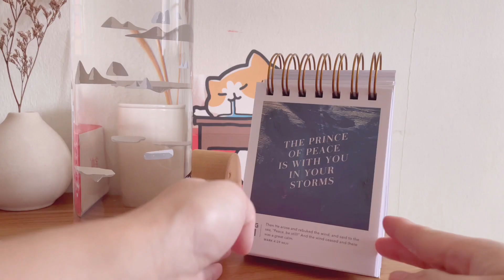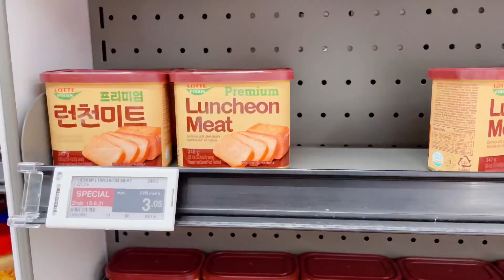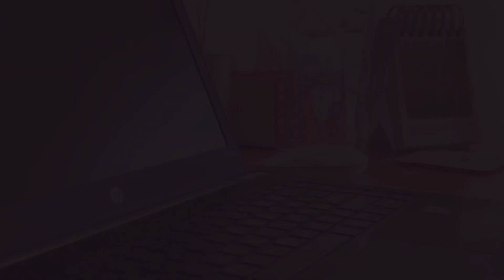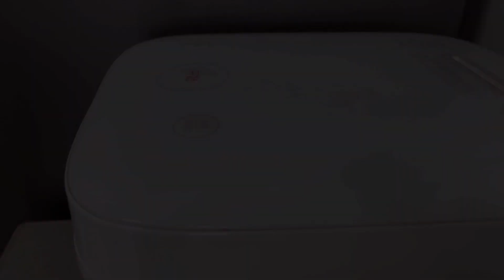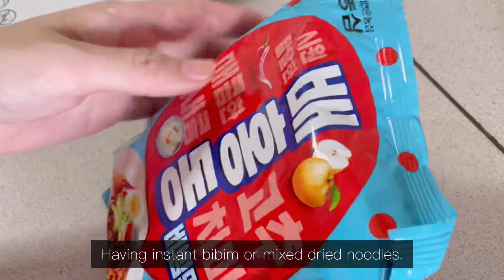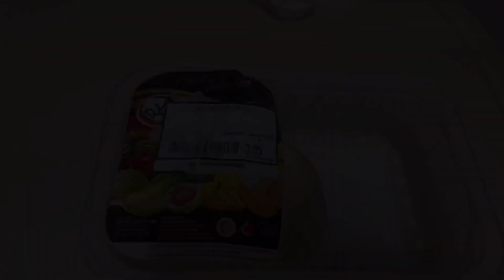Simple everyday life: A day in my WFH life, making egg roll kimbap, bibimmyeon noodle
Daily vlog - decided to film a day in my life vlog because I’ve not done that for a long time. Recording down my day working from home (WFH], doing simple workout, going for grocery shopping, making simple egg kimbap for lunch, having ice-cream for snack, almost missing my tea meeting, and having  instant bibimmyeon or mixed noodles for dinner. Just an ordinary WFH day.

Editor: VLLO